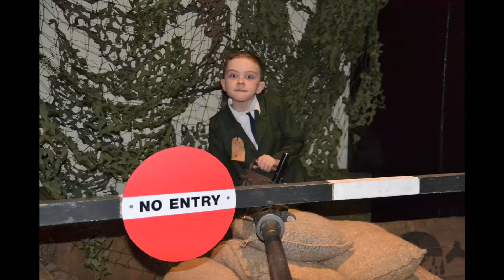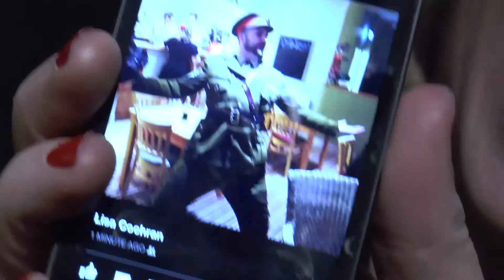A.P. Media - Filmed Blitz Party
Melanie Celebrates her 40th in style!